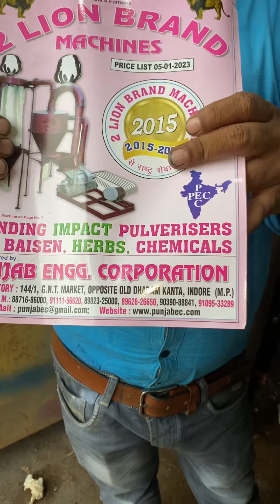30x30 size reben blender mixer machine 📲📞☎️